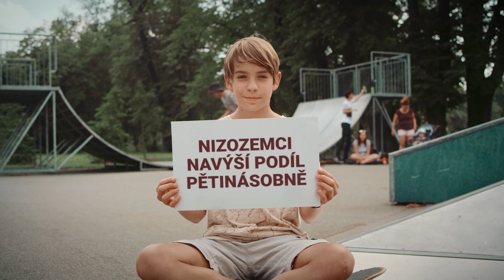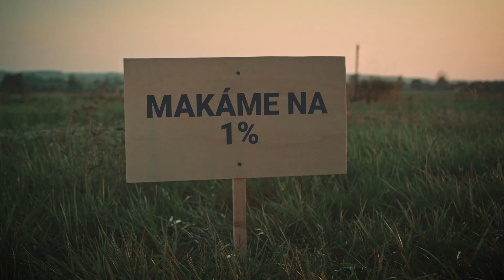Nová energie Česka - může tohle video změnit naši budoucnost?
Česko potřebuje sebevědomý plán, který nám zajistí postupnou nezávislost na spalování fosilních paliv. Právě moderní energetika je klíčem k čisté, dostupné a levné energii. Jestli se nechcete spokojit jen s návrhem vlády, podepište výzvu na